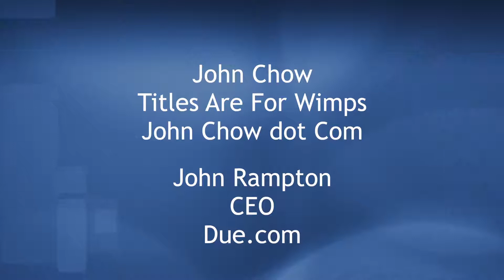7-Figure Blogging: You Ask, We Answer! from Affiliate Summit East 2017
This was a conference session titled 7-Figure Blogging: You Ask, We Answer! from Affiliate Summit East 2017 which took place July 30 - August 1, 2017 at the Marriott Marquis Hotel in NYC.

Session Speaker(s):
John Chow, Titles Are For Wimps, John Chow dot Com
John Rampton, CEO, Due.com
Syed Balkhi, Founder, WPBeginner
Zac Johnson, CEO, MoneyReign Inc.

Session Description:
Four of the industry’s most well-known and successful bloggers and online marketers come together to share their expertise, insight, & knowledge on how to build a successful business through blogging.

Experience Level: Intermediate
Target Audience: Blogger
Niche/Vertical: Monetization

Affiliate Summit is the premier affiliate marketing conference. This three day conference and tradeshow includes networking with thousands of affiliates, affiliate managers, advertisers, OPMs/agencies, solution providers, and networks. Plus dozens of educational sessions covering the latest trends and information from marketing experts.